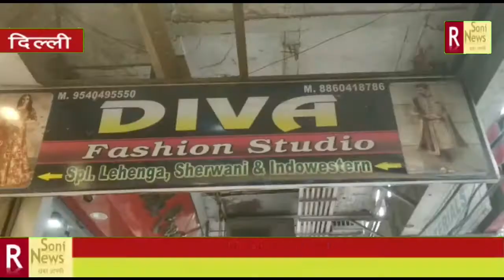शादियों का सीजन शुरू होते ही लहंगे और शेरवानी की बढ़ी डिमांड खरीदारी करने पहुंच रहें हैं लोग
Camera By :-Dhamendr Kumar